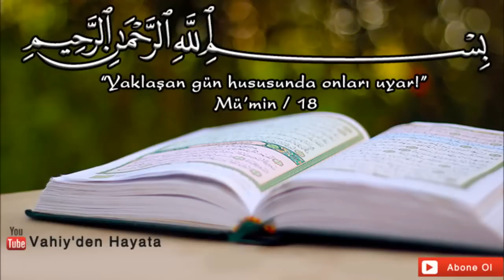Sırtına Kitap Yüklenmiş Eşekler - Prof.Dr. Mehmet Okuyan